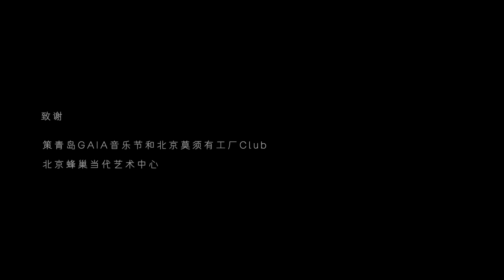宋琨：无尽藏 Song Kun : Infinity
宋琨毕业于中央美术学院油画系，硕士。“中国当代艺术杰出代表之一”。中央美术学院油画系第三工作室客座教师，N12艺术团体的发起及组建人之一,“岛”艺术项目创始人。作品以绘画为主,同时结合了音乐现场、Music Video、装置等方式。宋琨的作品实验性地将当代亚文化及宗教元素与其创作系统相融合，持续探索人类身体、潜意识、想象力及生存体验之间的关系，展现出个体瑰丽隐秘的私人世界对变化中的中国特有的反映和关照。通过提炼、融合传统及各类亚⽂化元素，艺术家宋琨塑造了⼀系列各具性格的泛⽂化⾁身，这些⻆⾊轻薄通透的肌肤，摄⼈⼼魄的眼神、表情及动作，集性感、情感、未来科技感及东⽅美学于⼀身。作品⾥透明的属性源于佛法中“东⽅琉璃净⼟”的概念，指涉灵与⾁的互为因果；嵌⼊身体的机械部件及机械化错位提示当下⼈类被秩序控制、进⽽赛博格化的⽣存现状，使其在现实与超现实世界间穿越。近期艺术家宋琨创造了⼀个族群“泛灵族 Animist”作品系列，这个族群来⾃东⽅“泛灵净界”。每个⼈有⾃⼰的代号，性格，造型和装备。族群的⼈有各⾃真实世界的原型，结合动漫、东⽅神话、宗教造像、赛博朋克、⽣物体等元素改造重塑，⽣成⼀系列新的混合身份的“泛灵族”形象。“泛灵净界”来⾃佛教“琉璃净⼟”的概念。不同于柏拉图的《理想国》或托⻢斯·莫尔的《乌托邦》中⻄⽅理论中的世界，“东⽅琉璃净⼟”除⼀切众⽣病，令身⼼得安乐；所有事物超越⼈类想象，⾃性发光，是东⽅的理想国，净⼟世界。
Song Kun
Song Kun’s works have always contained important concepts: “streaming narrative of consciousness” and “unconsciousness of the subconscious”. These are important features in her creation, in addition to this, she uses aspects of Chinese oriental aesthetics. She never tries to provide any fixed symbols or concepts but proposes a sample of China’s independence at this stage for the proposition “How to Feel the Experience Cognition and Rich Emotions Given by Life”. Her firmness and self-confidence have enabled her paintings to borrow language from music, sound, and images to give painting special narrative energy. In recent years, Song Kun’s artistic creation has entered a new stage, experimentally integrating contemporary subcultures and religious elements with her creative system, forming a unique sample that is closer to her personal temperament.